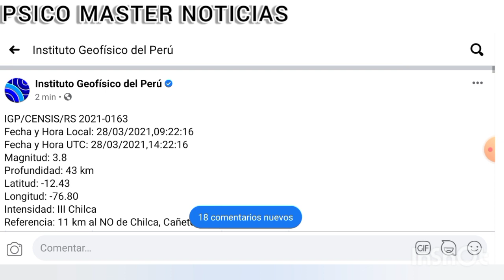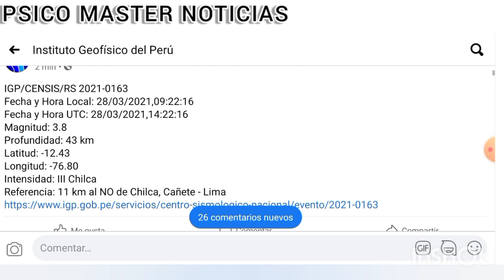¡Hoy! Un Sismo Moderado Sacudió La Zona de Lima ¡Alerta Sísmica!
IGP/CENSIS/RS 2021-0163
Fecha y Hora Local: 28/03/2021,09:22:16
Fecha y Hora UTC: 28/03/2021,14:22:16
Magnitud: 3.8
Profundidad: 43 km
Latitud: -12.43
Longitud: -76.80
Intensidad: III Chilca
Referencia: 11 km al NO de Chilca, Cañete - Lima